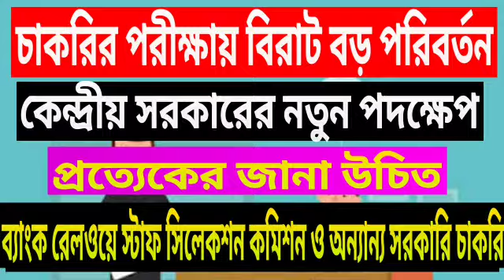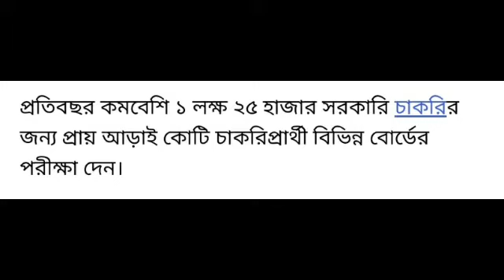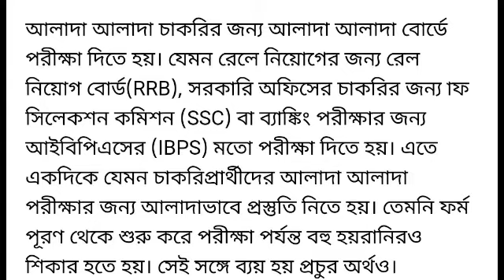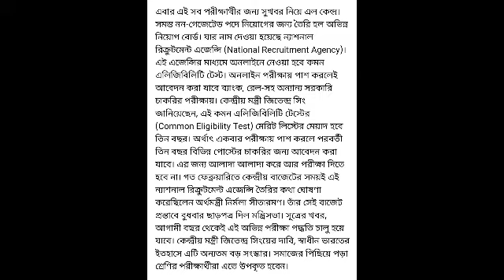কেন্দ্রীয় সরকারি চাকরিতে নয়া নিয়ম//NEW GOVERNMENT JOB RULE AND POLICY//BANK RAIL STAFF SELECTION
very important for all students.